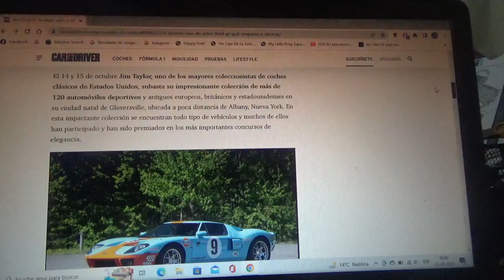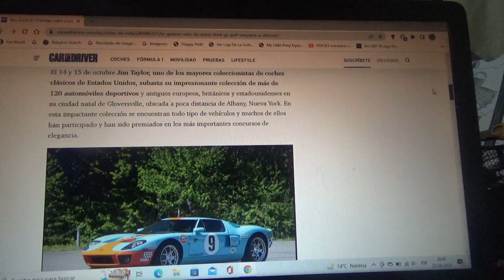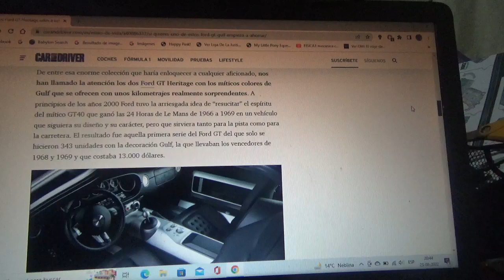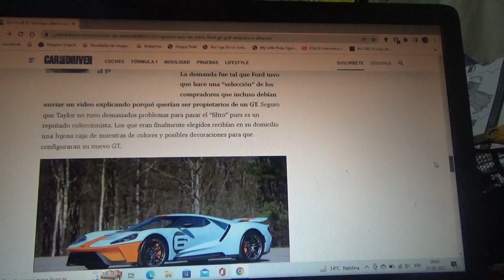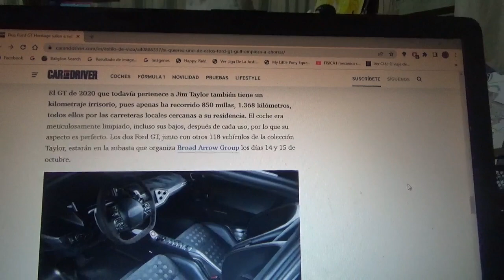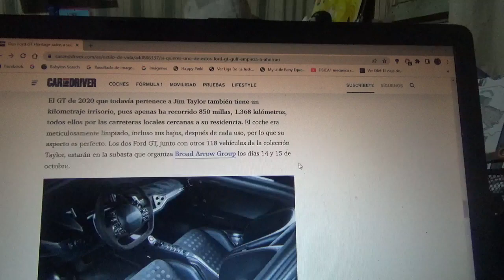A subasta estos 2 ejemplares del Ford GT Gulf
EN este vídeo les cuento sobre estas dos exclusivas unidades con la famosa decoración de la petrolera estadounidense Gulf del famoso coche superdeportivo de la automotriz multinacional estadounidense que serán subastados los próximos días 14 y 15 de Octubre